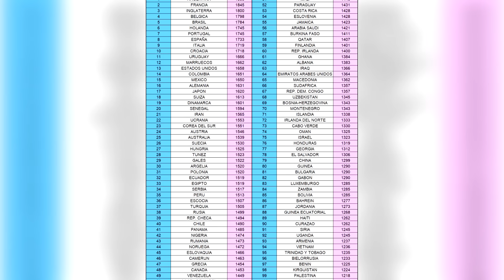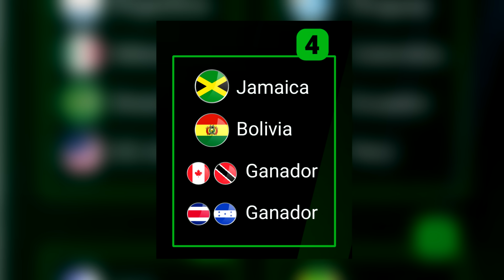¿Por qué la Copa America 2024 se jugara en Estados Unidos? ¿Cuales son las 16 clasificadas?